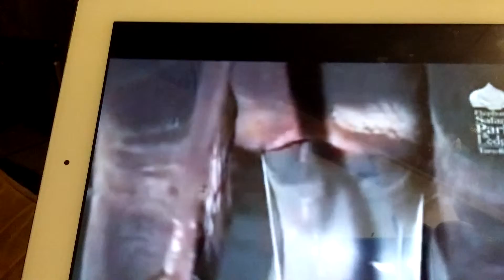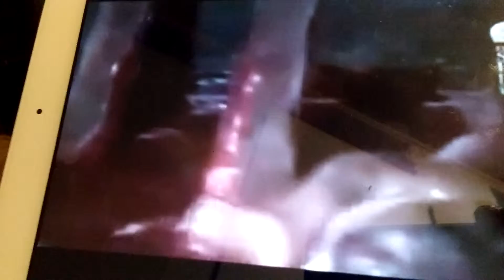ولاده الفيل. ELEPHANT DELIVER